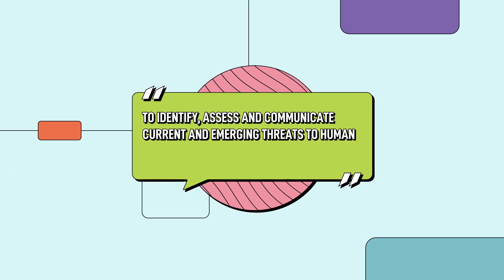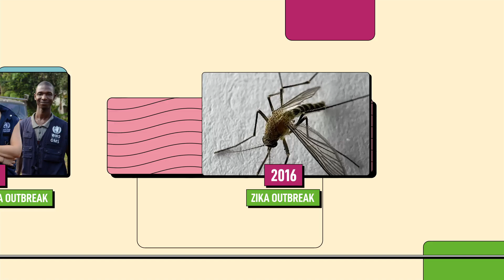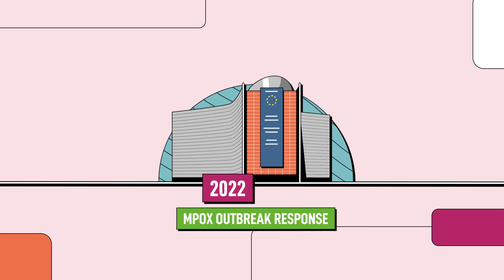20 years of protecting Europeans' health | ECDC at work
🛡️ 20 Years of Safeguarding Europe’s Health 🦠

For two decades, the European Centre for Disease Prevention and Control (ECDC) has played a vital role in protecting people across Europe from infectious diseases. Born out of the SARS crisis in 2003 and officially launched in 2005, ECDC has grown into a hub of scientific expertise, rapid response, and cross-border collaboration.

This short animation looks back at the milestones, challenges, and achievements that have shaped ECDC’s journey—working every day to keep Europe prepared, informed, and resilient in the face of public health threats.